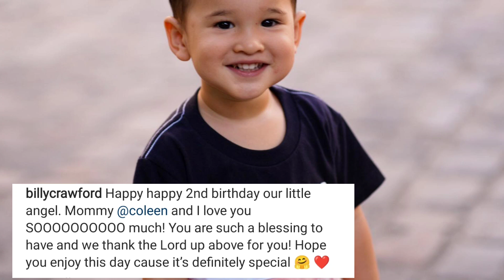Billy Crawford at Coleen Garcia May SWEET NA MENSAHE kay Amari Jayden sa Ika-2nd BIRTHDAY